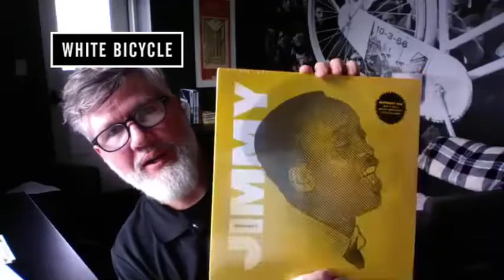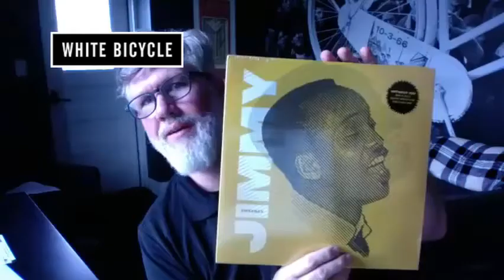Grammy Winning Branding for your Business During Covid with Brian Grunert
Brian Grunert, Grammy winner, six time nominee and owner of White Bicycle shares with us why branding and marketing during the post covid recession is more important than ever, how to get brand recognition and "cut through all the noise"